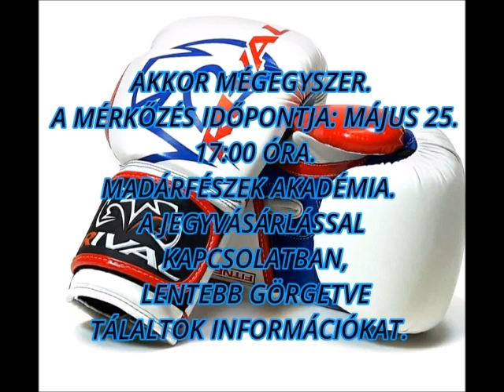fekete lászló box Fekete László Roma Sportoló fekete lacika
ez a sport oldalam rajta sok meccs edzés videok és lesznek újjak üdv fekete lászló sportoló
boksz box súlllyemelés edzés stb sport box boksz sport fekete laci rajtatok áll mennyire vagytok kiváncsiak visszavágóra,hogy bebizonyitsam akkor hibáztam rengeteget és akkor szo szerint nem voltam önmagam fejben sem voltam ott lazán vettem és megis lett eredménye kikaptam ,és szeretném én is a visszavágót mert több van bennem sokkal több jó felkészüléssel stb meg fejben ha ott vagyok egy jó meccset izgalmas meccset tolni Árpival magyarország legjobb profibokszolojával ,na meg persze azért is mert aki nem ismer meg aki utál irigy rám vlmiért lehordanak neten mindehol nem tudok még ütni sem csak esni kellni annak is volt oka miért estem kelltem ,de hidjétek ell sokkal több van bennem akkor nem én voltam ott csak a testem ,teljesen máshol kalandoztam meccs közben szval örülnék összejöne és megadná Árpi is a visszavágó lehetőségét ismer ő is több van bennem tudnánk egy jo kis meccset csinálni és hogy több van bennem nem a semmire sportolok 15éve több sportágban meg voltam bajnok ,de a vereség rá ébresztett edzés nélkül nem lépek ringbe meg ha nem vagyok fejben maximálisan ott és koncentrált is egyben ,szval rajtatok is áll mennyire lennétek kiváncsiak mit produkálok egy ilyen meccs után visszavágon,de nem olyan lenne mint az első meccs az millió százalék egész életem átformálta a vereség föleg igy és itthon ennyi ember ismerös előtt szval nem okoznék csalodást rajtatok áll,meg persze árpin ad-e még egy lehetőséget bizonyitsag és nyugodt szivvel nézek bárki szemébe ne ugy hogy azt gondolja ez a srác a nagy boxolo meg stb közben meg nem tud még ütni sem saját magától elesik stb... bizonyitani akarok sokkal több van bennem remélem sikerül összehozni valamit Arpit tisztelem nagy harcos egyik legjobb itthon erős ,remélem ha nem is az éven jövöre ad egy lehetőséget még egy meccsre, egy lehetőséget  veele boxolhassak persze maximálisam felkészülten lépnék csak ringbe több ilyen hibát nem követek el soha! ugyhogy remélem valami lesz belöle ha nem is az éven jövőre idő van addig is tok készülni szval reménykedem hogy tudok majd bizonyitani  meg hogy nem csak szám van ..és remélem a covid viruson tul leszünk mert nincsenek gálák meccsek bizzunk istenben és jövőre reméljük ujra jó lesz minden ámeen sziasztok..